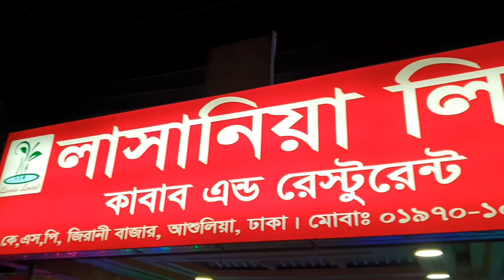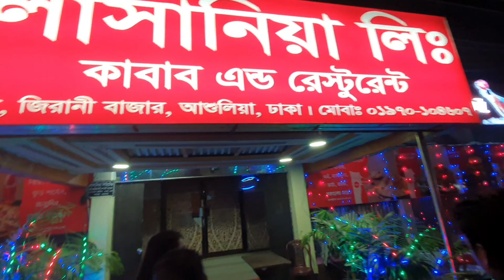লাসানিয়া কাবাব রেস্টুরেন্ট vlog-30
লাসানিয়া কাবাব রেস্টুরেন্ট
বিক‌এসপি full view
blog 30 savar Dhaka Bangladesh
  family tour with bike and car
Friedric_chicken marsalaকাবাব বিকেএসপির মাঠ#